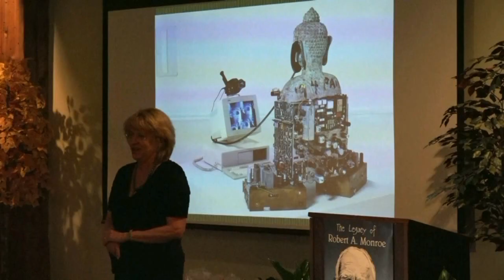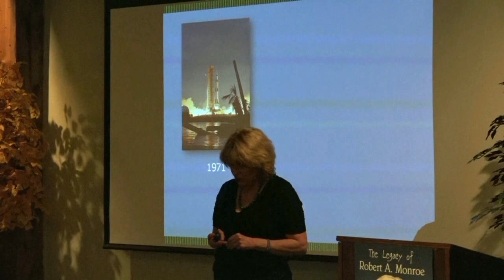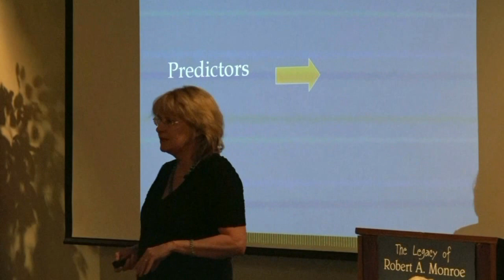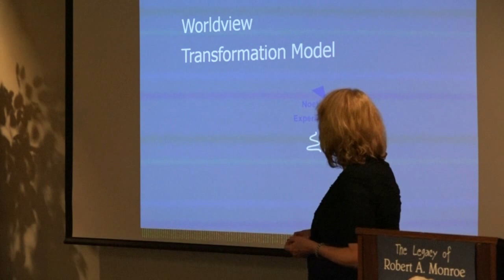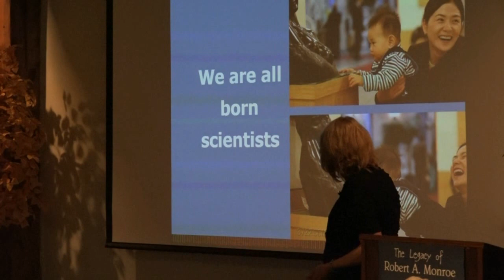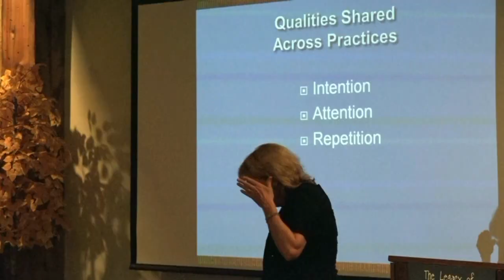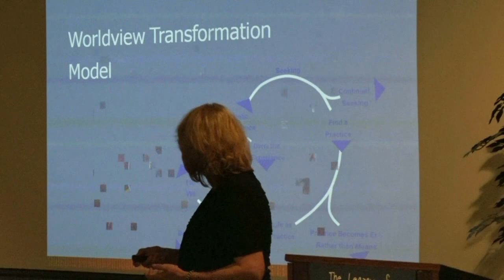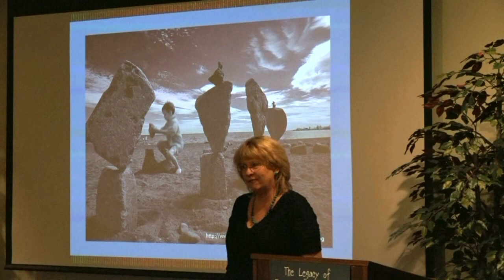Marilyn Schlitz, PhD, at The Monroe Institute: Living Deeply—Death Makes Life Possible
Marilyn Schlitz' keynote address at the TMI Professional Seminar. How can we live more deeply? What qualities can we invite into our lives that may nurture and heal us? What catalyzes positive worldview transformations? What practices sustain them? And what impact do worldview transformations have on our relationships to self, others, and beyond? This talk considers these questions within the context of a worldview transformation model that was developed through decades of research at the Institute of Noetic Sciences.

Marilyn Schlitz, PhD, is a social anthropologist, researcher, writer, and charismatic public speaker. She is currently the Founder and CEO of Worldview Enterprises. She also serves as President Emeritus and a Senior Fellow at the Institute of Noetic Sciences. Additionally, she is a Senior Scientist at the California Pacific Medical Center, where she focuses on health and healing, and board member of Pacifica Graduate Institute. For more than three decades, Marilyn has been a leader in the field of consciousness studies. Her research and extensive publications focus on personal and social transformation, cultural pluralism, extended human capacities, and mind body medicine. She has a depth of leadership experience in government, business, and the not-for-profit sectors. Her broad and varied work has given her a unique ability to help individuals and organizations identify and develop personal and interpersonal skills and capacities needed by 21st century leaders. She is currently producing a feature film (called Death Makes Life Possible) with Deepak Chopra on the topic of death and dying, and how engaging that topic in a deep and meaningful way informs the way we live our lives.